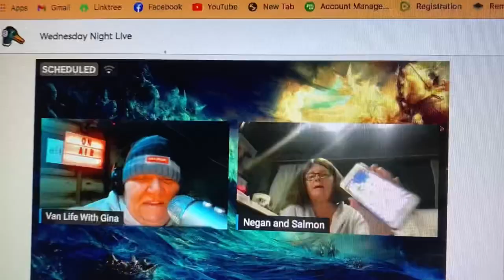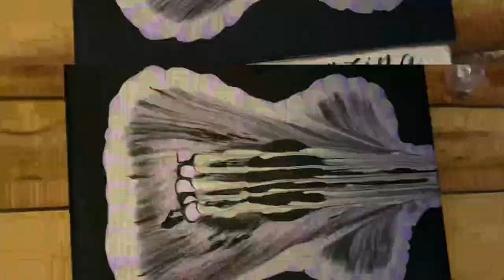24 Hours/Van Life Chronicles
24 Hours/Van Life Chronicles

Hello guys the weather is cold hope you are safe and warm! Stop in and say hey much love to you all!

Things I use in the van.
woodstove fan @
Camp stove Heater @
KOOTEC Hammock @
water pump usb
camping table @
collapsible bucket @

Gracie Seeking Adventure
zx24me
Linda R
TG IF
Kathleen Kline
KE LE
Shanna Craft